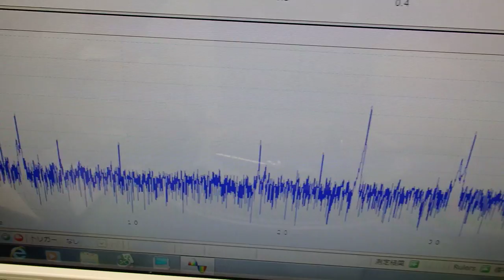洗浄器の利用技術（超音波の相互作用）